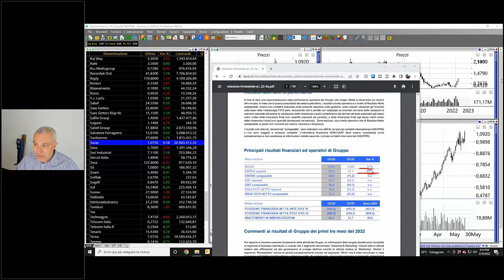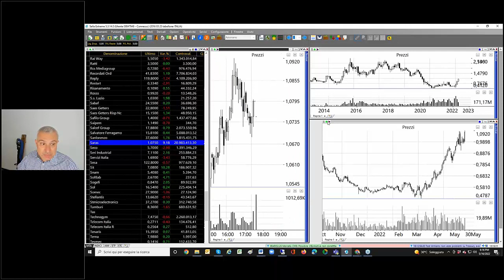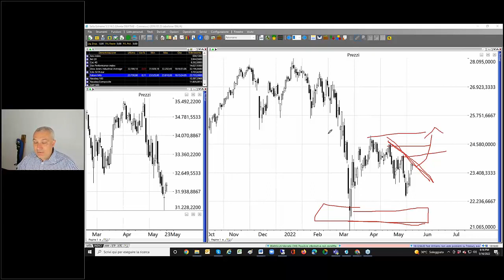Azioni Saras: oggi avrebbe guadagnato anche un cieco ...